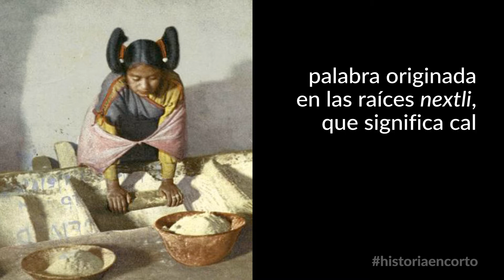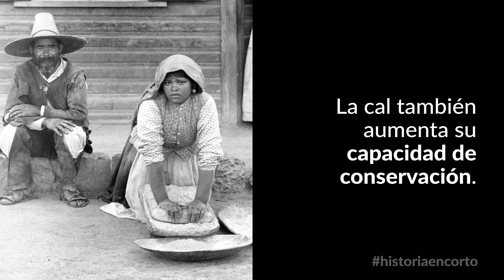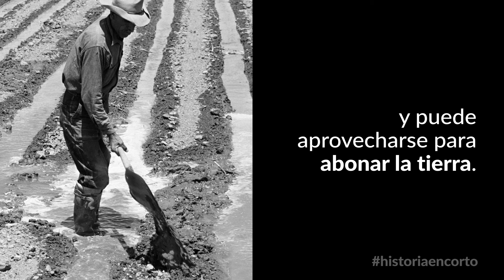Inventos mexicanos. Nixtamal